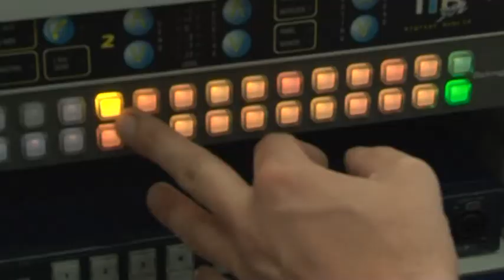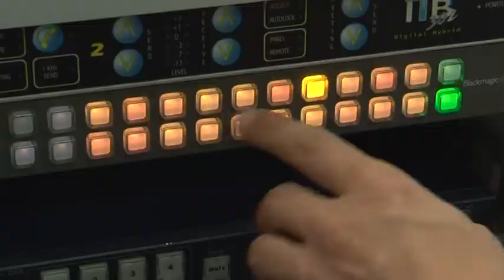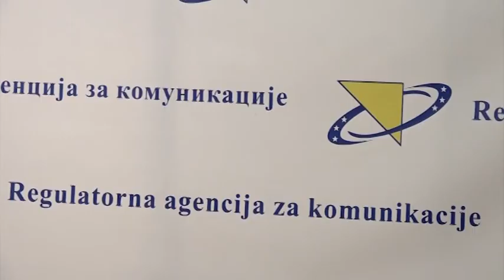Sarajevo- RAK- Ništa od manjih cijena rominga za građane BiH 6 6 2018